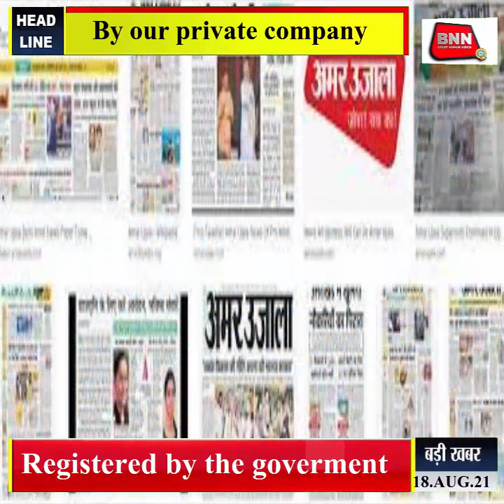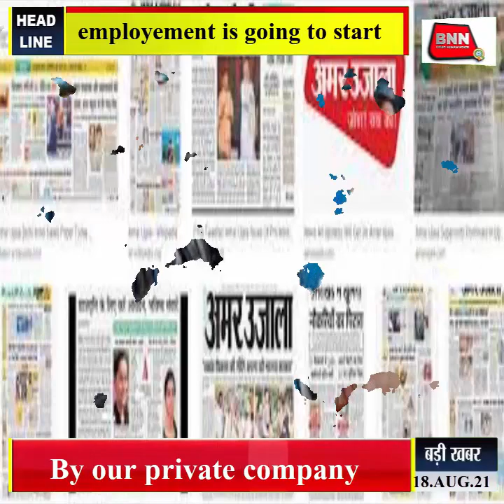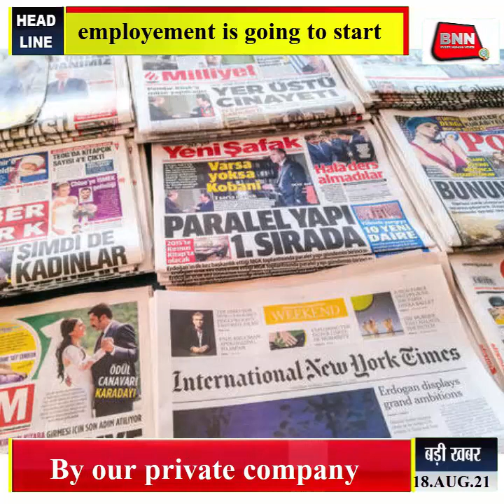BNN MEDIA HOUSE